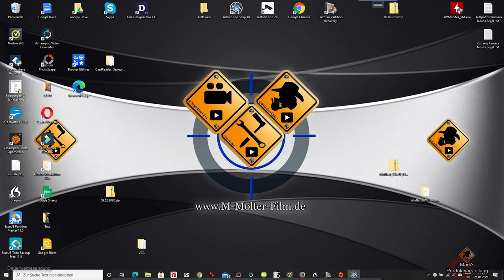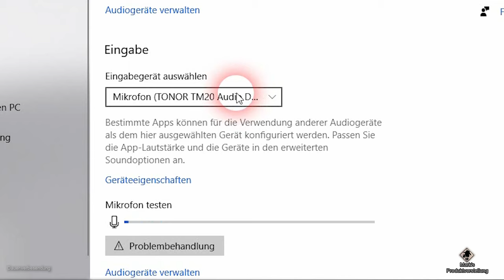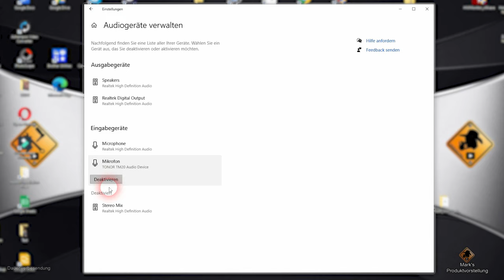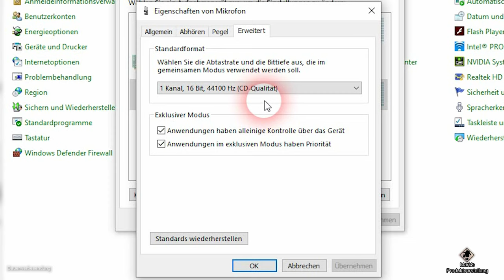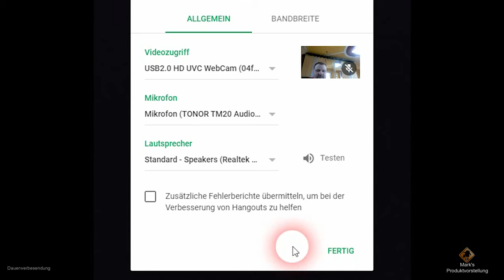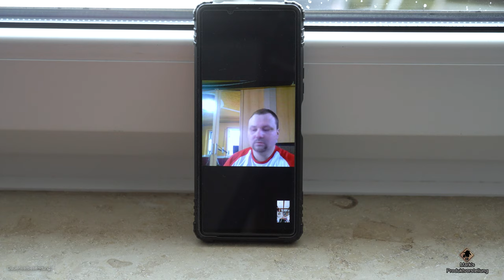Konferenzmikrofon an PC anschließen wie? Beispiel am TONOR USB Konferenzmikrofon.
🔻 Produkt aus dem Video🔻 (Anzeige):
● TONOR USB Konferenzmikrofon: ✅★ auf Amazon

✔ Themen in diesem Video: ▼
00:00 Intro
00:10 Was ist ein Video Konferenz Mikrofon?
01:18 Video Konferenz Mikrofon mit dem PC verbinden
02:00 Mikrofon per USB verbinden
02:10 USB Mikrofon Windows Treiber
02:22 Mikrofon unter Windows 10 einrichten
03:20 Mehrere Mikrofone am PC - Wie das richtige auswählen?
03:57 Mikrofon am PC einpegeln / Mikrofon einpegeln
06:04 Videokonferenz - Videoanruf starten
06:20 Mikrofon und Kamera im Videoanruf konfigurieren
07:00 Mikrofon für Videokonferenz richtig platzieren
07:14 Konferenz Mikrofon Muten - Lautlos schalten
08:14 Testanruf mit Konferenzmikrofon
08:49 Verabschiedung und Endcard

🚩 Meine Fanartikel: ▼

☝ zusätzliche Informationen ▼

§ Rechtliches ▼

©  impressum ▼